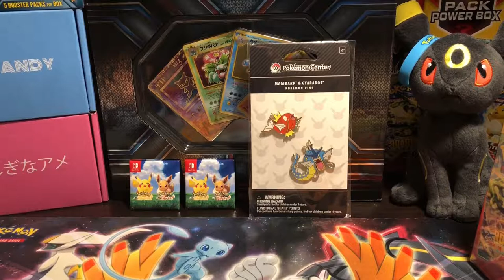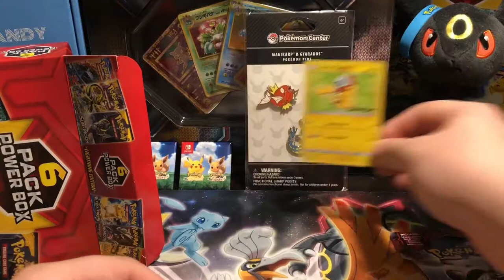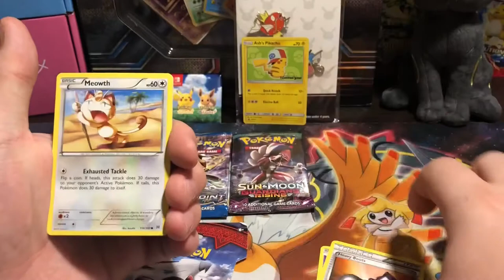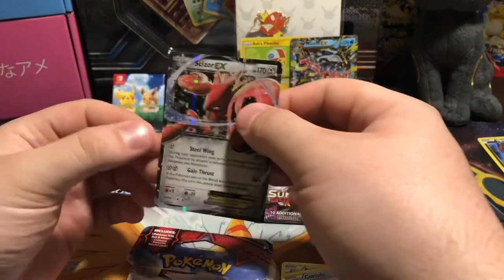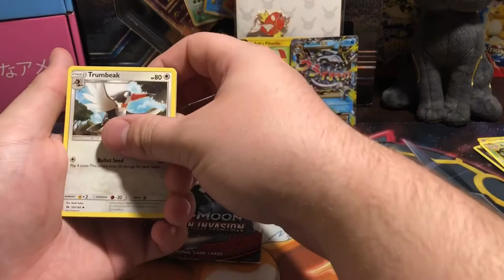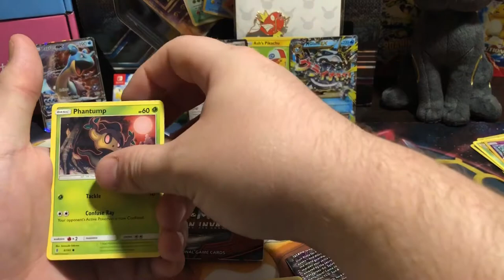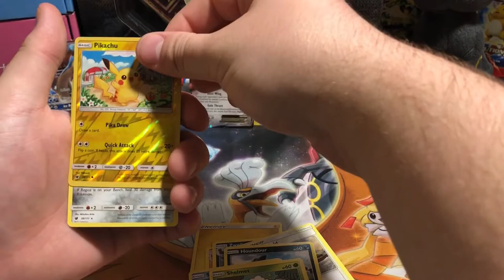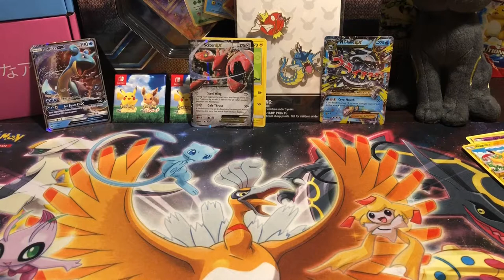POKÉMON Mystery Box + Giveaway!!